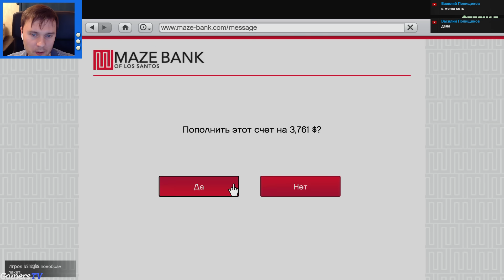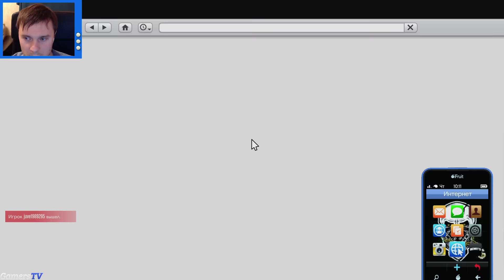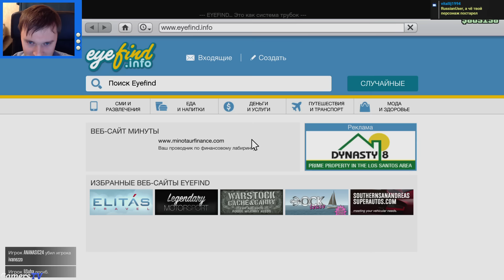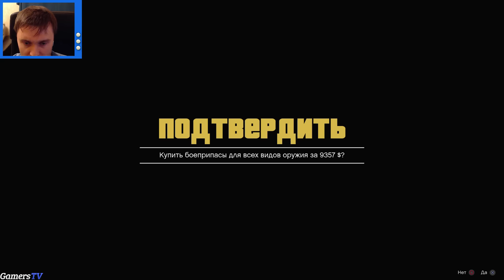"Лоурайдеры и Хеллуин" GTA Online часть 3 смотрим обновл Helloween, заканчиваем Лоурайдеров!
У нас можно купить игры и получить возможность выиграть PS4 и другие призы. Подробности по ссылке:
На этот канал будет выложена первая часть прохождения и графическое сравнение всех версий GTA V